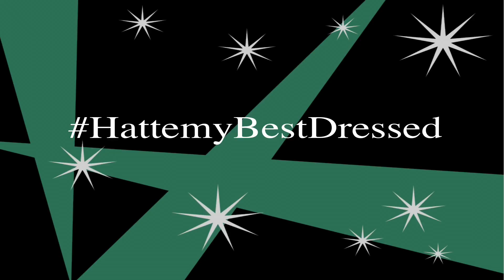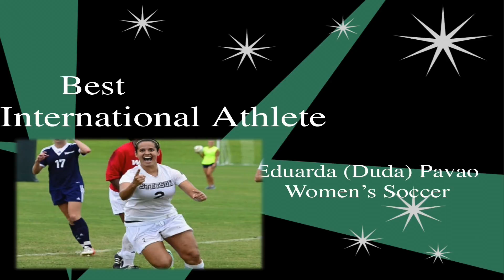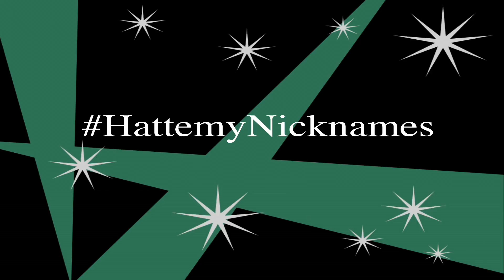2014 Hattemy Awards Ceremony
The 2014 Hattemy Awards took place on October 26th at the Edmunds Center. Catch all the highlights from this condensed version of the night's festivities.